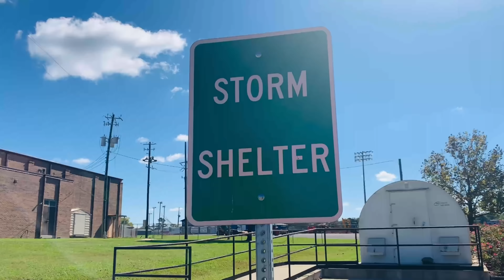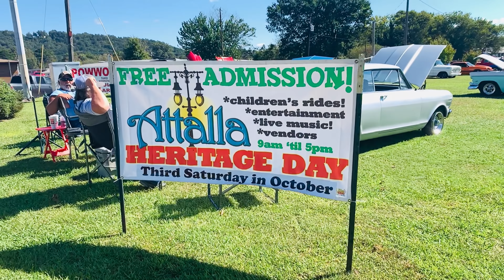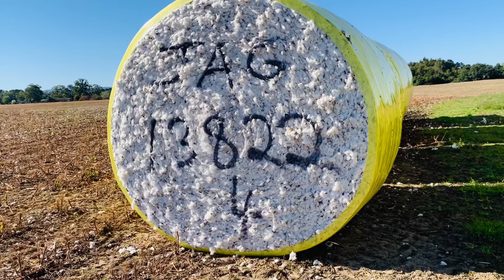Festival in our village in America